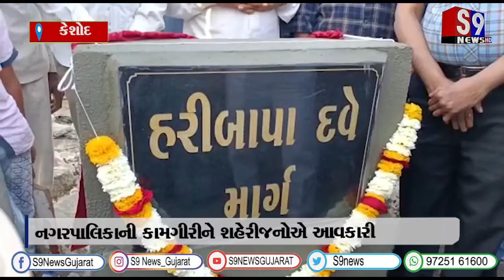કેશોદ : નગરશ્રેષ્ઠીઓના નામ માર્ગ સાથે જોડવામાં આવ્યા